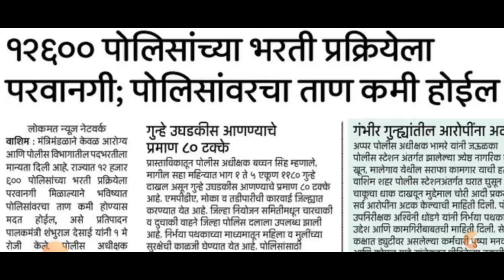पोलीस भरती 2022 | १२,६०० पोलीसांच्या भरती प्रक्रियेला परवानगी | Police bharti 2022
नमस्कार मित्रांनो...